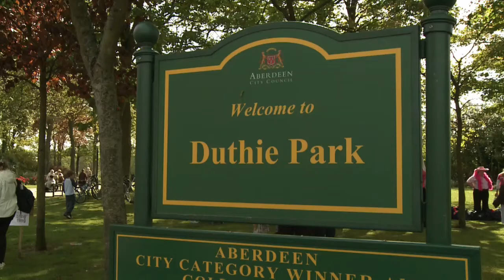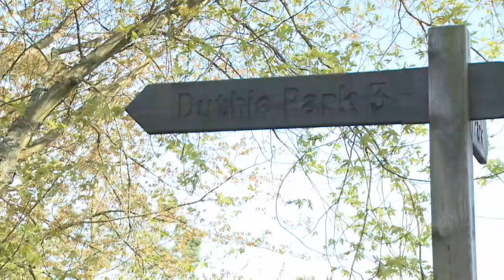Bling Fling Charity Walk and Party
The Bling Fling was inspired by Aberdeen Evening Express theatre writer Sonja Rasmussen, and planned with the help of six of her friends Janine Murray, Lesley Whitehouse, Lisa Thomson, Pam Fowler and Lorraine Clark. After the 10K walk along the Old Deeside Railway Line, walkers then returned to stovies at the Duthie Park. The walkers then chilled out in the Winter Gardens with some great entertainment, therapies and endless supplies of pink fizz served up by pink cowboys and topless waiters. So far over £67 thousand pounds has been raised. The Bling Fling will be taking place next year and will be bigger and better.